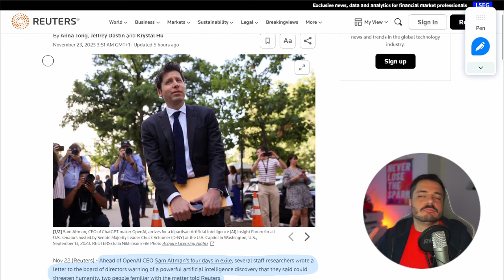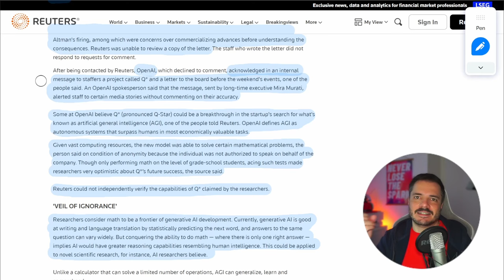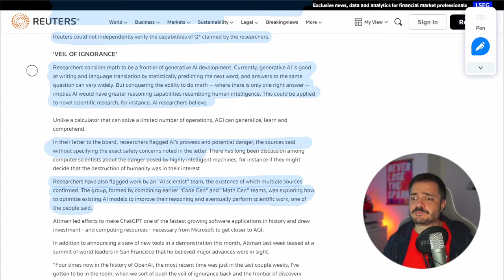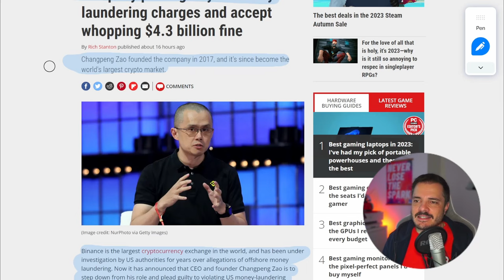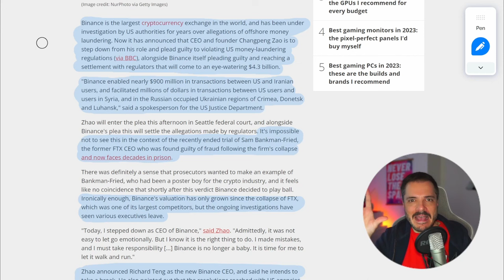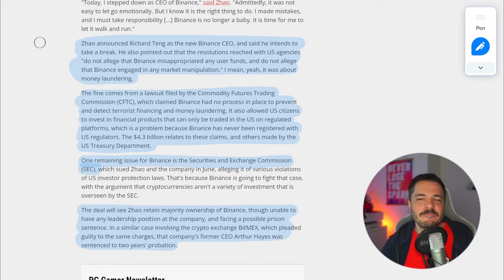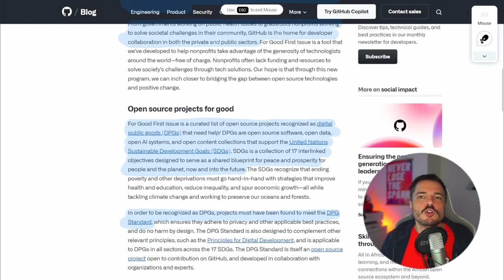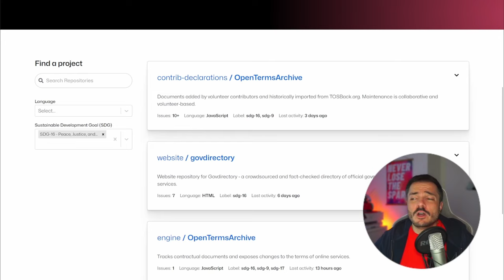Il documento segreto di OpenAI - Buongiorno 150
Reuters ha scoperto che in OpenAI è circolato un messaggio tra i ricercatori e il board in cui si metteva in guardia contro un avanzamento tecnologico enorme e potenzialmente pericoloso.
E chi siamo noi per non andare a vedere di che diavolo si parla.
Oggi parliamo anche di Binance e di un progetto di GitHub per l'open source vero.

00:00 Intro
06:27 OpenAI segreto
12:27 Binance ricicla denaro
18:49 GitHub ForGoodFirstIssue